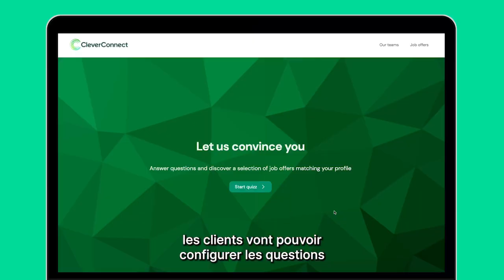The story behind the feature : Recherche guidée - Site carrière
CleverConnect est une plateforme de Talent Acquisition qui vous aide à attirer et engager les meilleurs talents :

➡️ alimentez vos viviers avec des candidats pertinents & nouez de vraies relations avec eux
➡️ invitez-les à postuler à des offres adaptées à leur profil dès que vous en avez besoin
➡️ suivez la performance de vos actions de recrutement grâce à une solution entièrement intégrée à votre ATS

La plateforme de Talent Acquisition dédiée aux enjeux des entreprises & organisations européennes :
ne repartez plus jamais de 0.